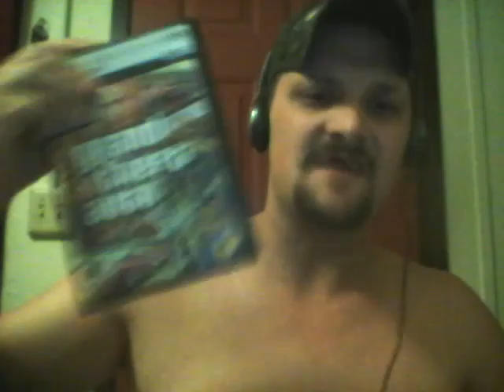Last video for awhile.